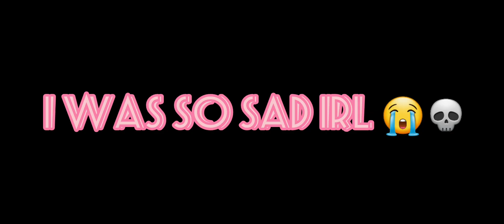it's here! Valentines Survive the Killer Update! Crates/Killer/Lobby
It's ARRIVED! VALENTINES UPDATE WOOO

Hi guys I'm Kay! I play survive the killer! It's one of my favorite games! I do Updates, Values, Crate openings, tips, And more! hope you have fun! Enjoy your day :)